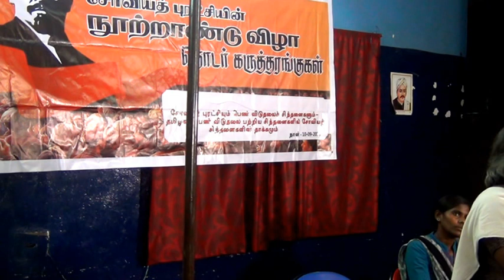சோவியத்து புரட்சிக்கு முன் ஜார் ஆட்சியில் பெண்கள் நிலைகளும்-பெண்ணிய சிந்தனைகளும்- ஆய்வாளர் வ.கீதா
சோவியத் புரட்சியும் பெண் விடுதலை சிந்தனைகளும் - தமிழக பெண் விடுதலை சிந்தனைகளில் சோவியத் சிந்தனைகளின் தாக்கம் என்ர தலைப்பில் விடி வெள்ளி வாசகர் நடத்திய கருத்தரங்க உரை (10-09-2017)பகுதி 1